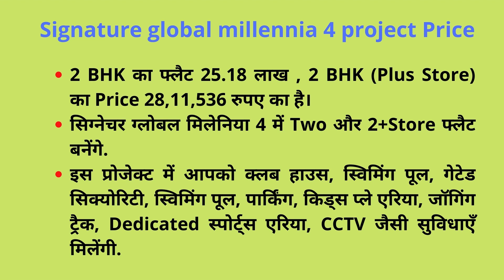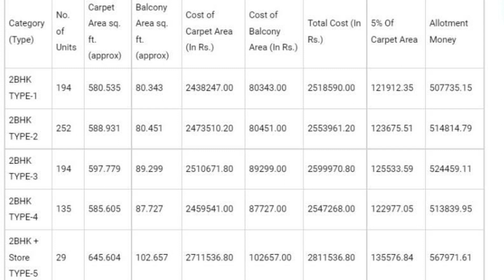Signature Global The Millennia 4 | Affordable Housing Project | Sector 37 D Gurgaon | Propertylenden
Signature Global the Millennia 4 is an affordable housing projects on Dwarka Expressway which is located in sector 37 D Gurgaon. This residential project offers 2 BHK affordable flats laced with lot of amenities including club house, swimming pool, round the clock security, ample parking space CCTV surveillance, multipurpose hall, gymnasium, etc.

गुडगाँव में एक अफोर्डेबल हाउसिंग प्रोजेक्ट लॉन्च हो गया है। इस प्रोजेक्ट का नाम Signature global millennia 4 है। यह सिग्नेचर ग्लोबल का इस एरिया में चौथा अफोर्डेबल हाउसिंग प्रोजेक्ट होगा। यह प्रोजेक्ट द्वारका एक्सप्रेस वे से सिर्फ 500 मीटर की दूरी पर स्थित है। यह प्रोजेक्ट गुडगाँव से सेक्टर 37D में आ रहा है। इस प्रोजेक्ट में कुल 814 फ्लैट निकले हैं।
जिनके लिए आप अपनी किस्मत आजमा सकते हैं। जैसा की आपको पता है हरियाणा गवर्नमेंट ने बालकनी का भी 1000 रुपए SqFt रेट फिक्स किआ हुआ है। इस प्रोजेक्ट में 6 टाइप के फ्लैट हैं। जिनकी डिटेल निचे दी गयी है।
आप आसानी से पढ़ सकते हैं। इस प्रोजेक्ट में 3 bhk की जगह 2 bhk प्लस स्टोर दे दिया है। इस प्रोजेक्ट में सबसे छोटा फ्लैट 580.535 स्क्वायर फ़ीट का है और सबसे बड़े साइज का फ्लैट 645.604 स्क्वायर फ़ीट का है।

इस प्रोजेक्ट के बारे में अधिक जानकारी लिए आप नीचे दिए गए Article के Link पर Click करके detail में पढ़ सकते हैं.

For all Real Estate (Property) Related inquires to be take care at our Helpline no. 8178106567
किसी भी तरह की प्रॉपर्टी के Sell-Purchase के लिए आप हमे हमारे Toll Free No. 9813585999 पर कॉल कर सकते हैं।